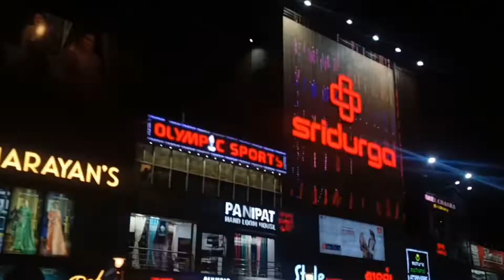A Gamers Food Vlog || Tasty Foods in Bhubaneswar | Khao Gali , Shri Ram Mandir || SMARTCITY GAMERS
➞ Join Our Smartcity Gamers Odisha Guild.
📍Śɢ★Őᴅɪsʜᴀ࿐ ➞ ID : 70753712
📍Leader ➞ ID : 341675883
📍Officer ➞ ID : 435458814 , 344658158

➞ GAME NAME - Garena Free Fire, Online Multiplayer Battle Royal Game.

➞ TOP FREE FIRE LIVE COUNTRIES.
01. Free Fire India Server
02. Free Fire Indonesia Server
03. Free Fire Thailand Server
04. Free Fire Brazil Server
05. Free Fire Vietnam Server
06. Free Fire Russia Server
07. Free Fire Mexico Server
08. Free Fire MENA Server
09. Free Fire Taiwan Server
10. Free Fire Europe Server
11. Free Fire Malaysia Server
12. Free Fire Pakistan Server
13. Free Fire Bangladesh Server